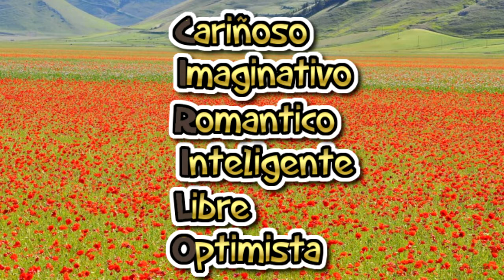Felicitación Nombre Hombre CIRILO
Felicitación Nombre Cirilo
con Campos de Amapolas y Lavanda
Días Celebración Onomástica, Enero 3, Febrero 9 y 14 Marzo 8, 18, 20 y 29 Junio 27 Julio 9 y 22 Agosto 1 Octubre 2 y 28